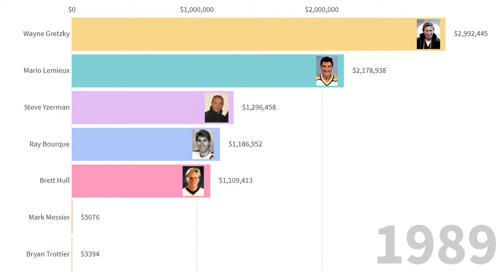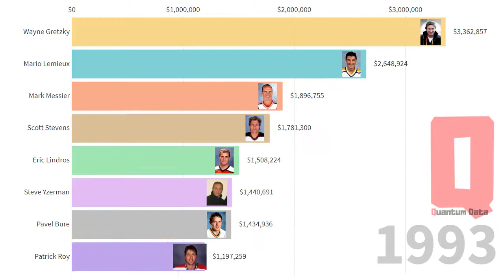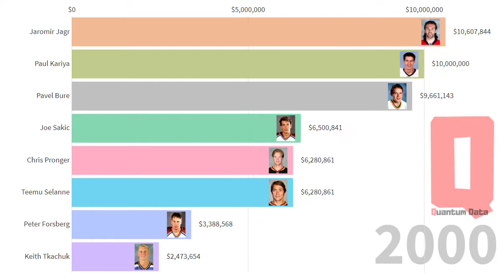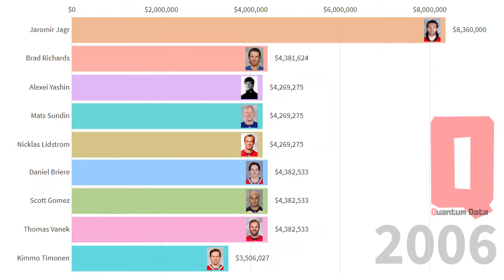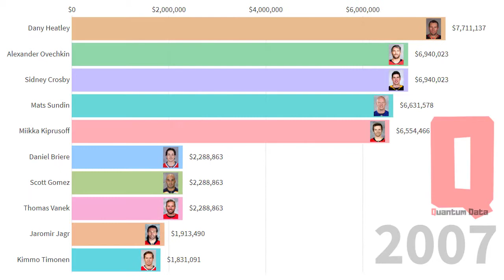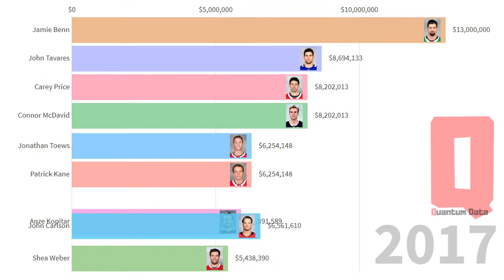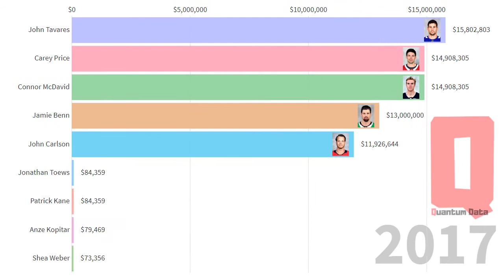Highest Paid NHL Players (1989-2019) - Bar Chart Race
Quantum Data presents: Highest Paid NHL Players (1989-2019)

When one pictures a pro athlete, they often equate the amount of money with their skill level. In an era where athletes in many sports are signing nine-figure deals that increase by the year, the NHL lags far behind. Its best players make a fraction of what baseball, basketball, and football stars make. We think the NHL should consider giving its players a raise.

When one says hockey players don’t make much money, it doesn’t mean the players are living in poverty. The NHL is still a multi-billion dollar industry that pays its players quite well, as Forbes explains. But relative to other sports, the NHL lags behind, especially when you consider that the season is long and players put themselves on the line multiple times a week.

While it is easy to make the NHL the villain here, the fact of the matter is that popularity brings money. Hockey is a distant fourth behind basketball, football, and baseball in North America. NHL players won’t have the singular draw that LeBron James or Tom Brady does. With rare exceptions like Wayne Gretzky, it doesn’t produce international superstars.

The NHL salary cap is expected to go higher than $100 million in a few years. The reason for this is that the NHL will have a new TV deal in the United States and the players are going to look to cash in.

Let’s be honest. At the highest level of professional sports the vast majority of athletes are overpaid.

Then again, if you’re among the best at your sport in the entire world you’re likely an invaluable commodity to your team. In that sense, it’s hard to argue that the very best hockey players are overpaid, especially in a salary cap system.

Hello, I am a technical analyst of financial markets and numbers and statistics are my life. If you like bar chart race, data visualization, visualization and infographic, this is the channel you were looking for. Here I plan to share my passion in an entertaining, fun and relaxed way.